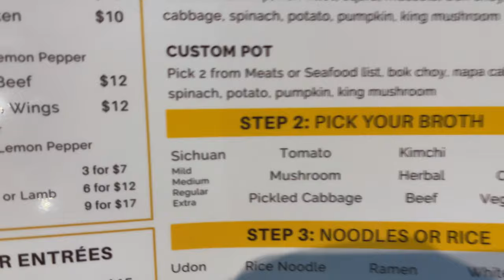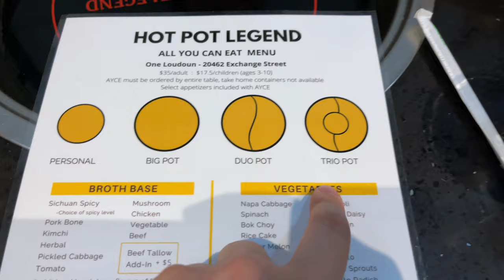This is the BEST Hot Pot in NoVA! | Hot Pot Legend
What's going on Kuma Corporation!

Welcome back to another bubby eats video. I have been absolutely slammed with my studies, but I'm happy to say I'm almost done with my masters degree. I had a bit of free time this spring break, so I had the opportunity to try out a "new" hot pot restaurant in Ashburn, Virginia. Hot Pot Legend is right inside the one loudon shopping center, and after dining there I have to say that it is definitely the best!